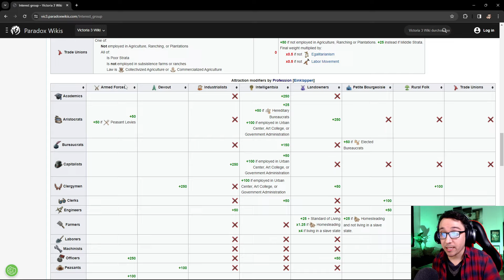Tipps gegen Revolutionen | Victoria 3 | Tutorial Deutsch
In diesem Victoria 3 Tutorial geht es um Revolutionen. Ich gebe euch hiermit einige Tipps und Tricks an die Hand, damit ihr mit Revolutionen besser umgehen könnt.

0:00 Einführung
1:05 Fortschritt/Radikalität reduzieren
13:10 Revolution abbrechen
18:25 Revolution absichtlich triggern